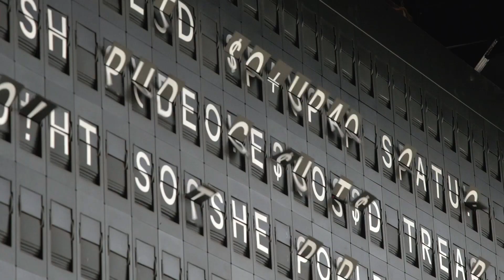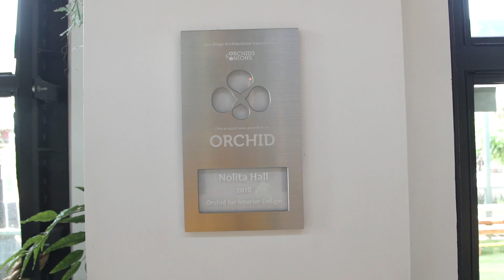Tecture - Nolita Hall